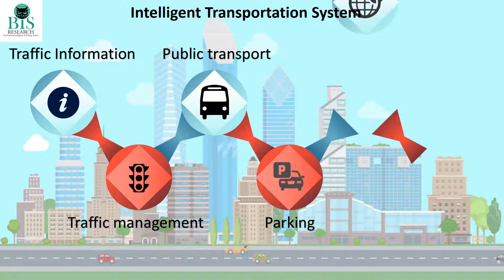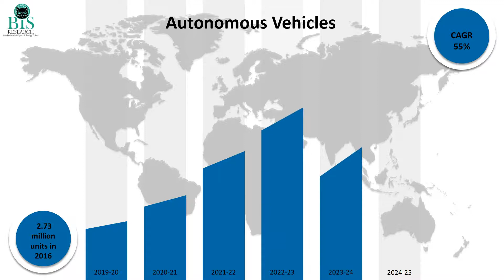Emerging Technologies in the Global Automotive Industry - by BIS Research (June 2017)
The global automotive industry has been experiencing a period of rapid growth and profitability in the past years. BIS Automotive analyses the latest disruptive technologies in the automotive industry and provides market intelligence covering segments like Autonomous Vehicles, Telematics, Intelligent Transportation Systems and In-vehicle Infotainment. To know more about BIS Automotive Practice, please